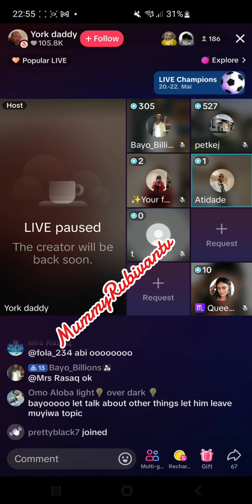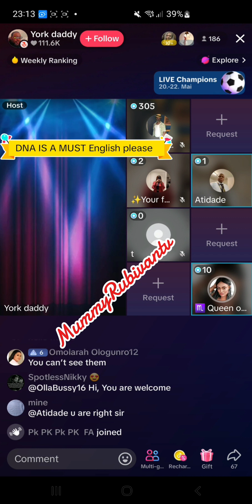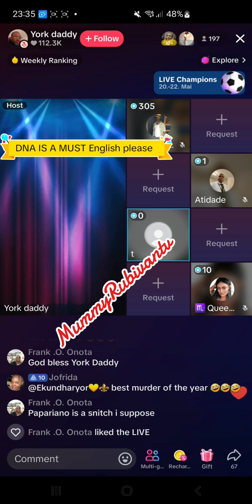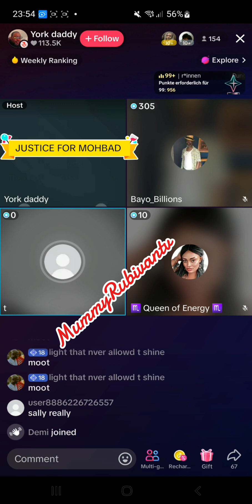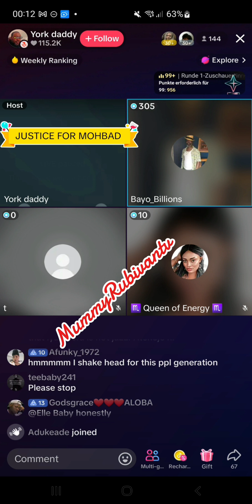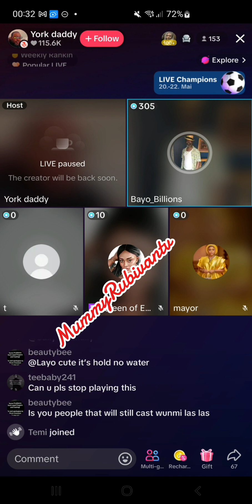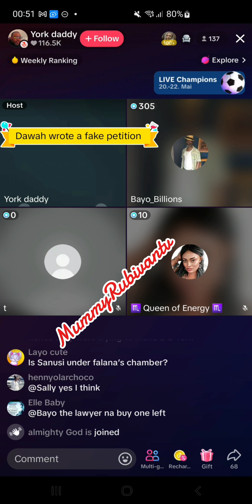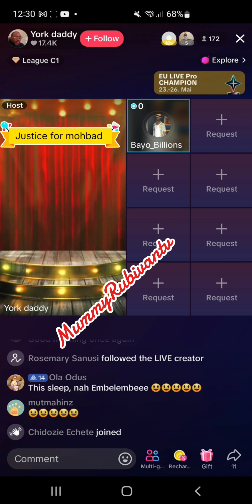25 May 2024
Justice 4moh still continue because we are not relenting until we get the Justice ...Because no DNA NO BURIAL...we moveeeeee